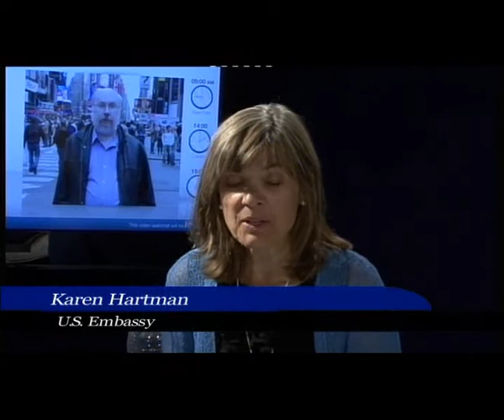Video webchat with Henry Jenkins on Youth and New Media